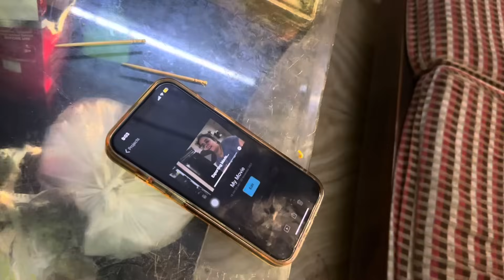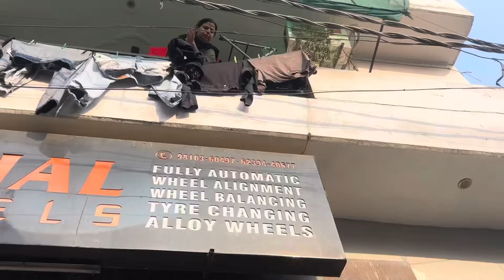R.I.P.🥺🙏 Eh nai c Hona Chaida 💔 || Raat aande aande Eh Sb Dekhna Pya🙏 || Dil Hi ਕੰਬ ਗਿਆ ਅਜ ਤੇ🥺